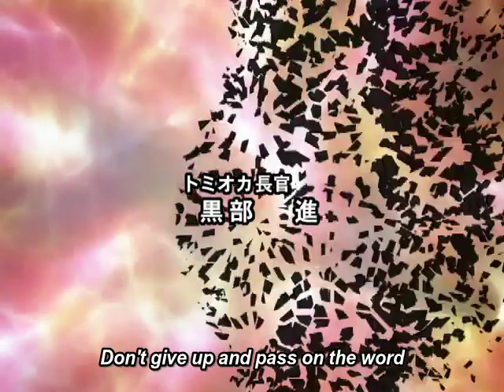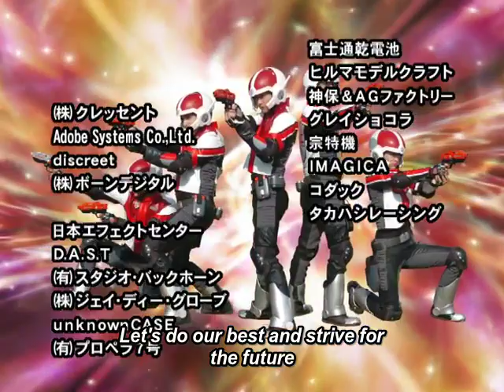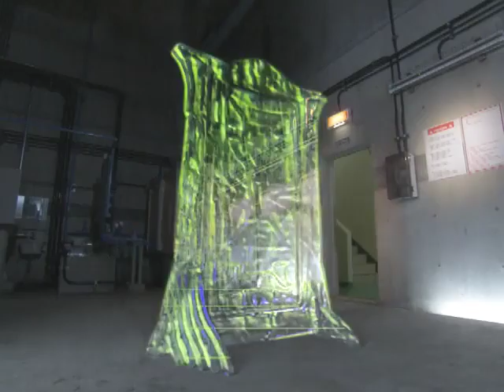Ultraman Max Episode 19: Person Coming from the Door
Ultraman Max Episode 19:

Kaito dreams about Max battling Gilfas, but is wakened by Mizuki. Professor Yoshinaga is called to help investigate some ruins. She is shown an ancient puzzle, which the scientist believes will cause something to occur when solved. A tablet is also discovered by Professor Ozaki, detailing an alien similar to the one in Kaito's dream.

Kaito and Mizuki are sent to the excavation site. As soon as Kaito touches the puzzle, it solves itself, and a door materializes. When they open it, Alien Tarla attacks. They drive him off, but the door sucks Mizuki into it and then vanishes.

Elly works on the stone combination puzzle, which activates the door. Meanwhile, Mizuki awakes on a mysterious place with three suns, and explores. She is attacked by Alien Tarla, and falls down a rocky slope. Ozaki arrives and solves the puzzle. The door appears, and the DASH team members, including Elly enters.

Elly detects Mizuki's vital signs, and finds her in bonds. They free her when Gilfas attacks. Kaito is knocked out, and awakens to see Alien Tarla standing nearby with the Max Spark. He reveals that the Tarla would, When they were in food shortage, they use the door to trade with humanity. They learned that humans were warlike, and decided to become their gods and lead them on the correct path, but were stopped by Max. Most of the Tarla perished, and the one left wants revenge. Kaito uses a flare against the alien, regains the spark, and transforms.

Elly restarts in active mode and scores a hit on Gilfas. DASH manages to escape, and the tablet begins another combination. Max is nearly defeated by the powerful enemy, who can even resist the Max shot. However, he manages to destroy the kaiju with the Max Galaxy. As they leave through the space tunnel, Koba destroys Tarla, who was coming after them.

They escape as the combination finishes and the door shuts.